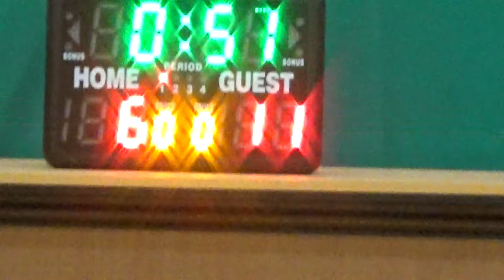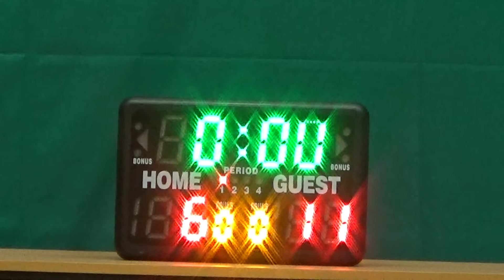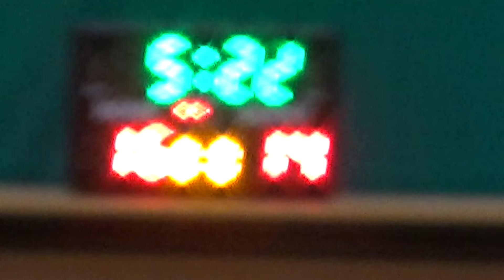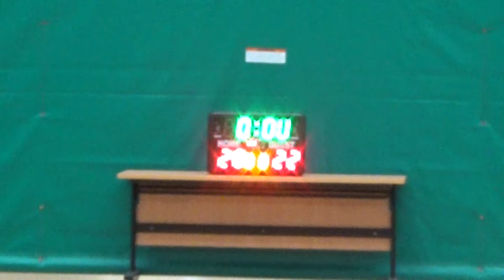20160612 第九屆屯門元朗之友室內籃球聯賽 Wins vs Alliance 上半場